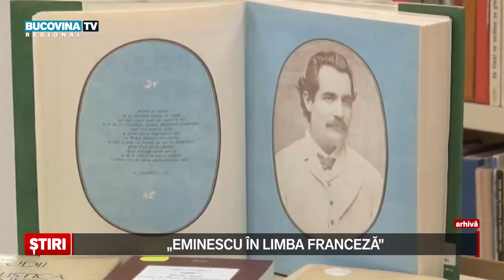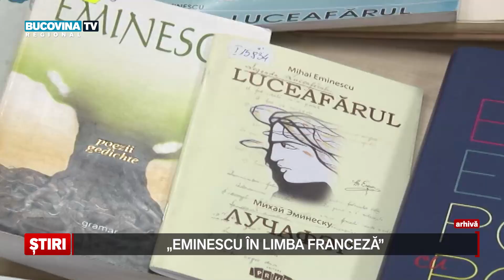Eminescu in limba franceza